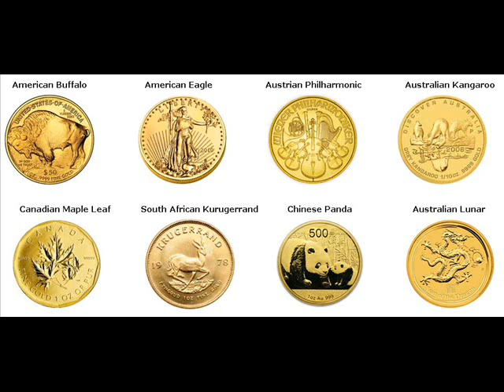Gold Bars For Sale Custer Michigan